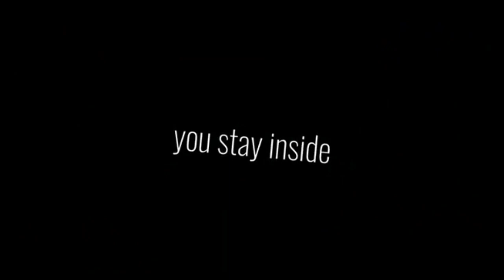Snail | Animation Meme | Flipaclip x Capcut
THE STYLE IS LIKE 1MONTH AGO I HAVE A NEW STYLE SO YEAH

SNAIL ANIMATION MEME

THIS IS NOT ORIGINAL BUT THE EDITING ANIMATION IS BY ME BUT THE BACKGROUND ALSO NOT

apps used:

flipaclip
capcut

Time taken : i forgot becuz yknow 1month ago